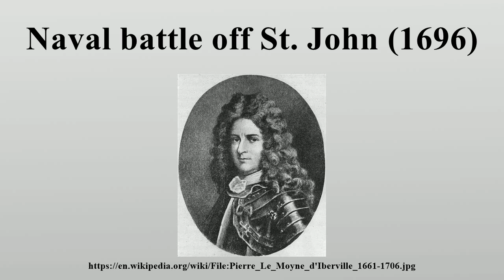Naval battle off St. John (1696)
The Naval battle off St.

Image-Copyright-Info
Image is in public domain
Author-Info:   Unknown
Image-Copyright-Info